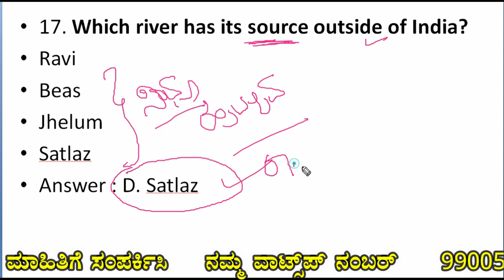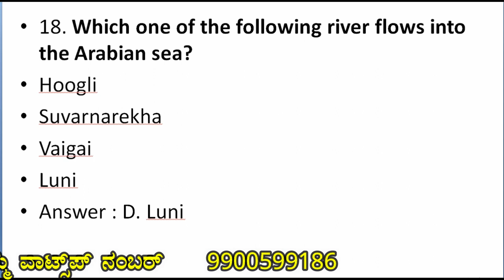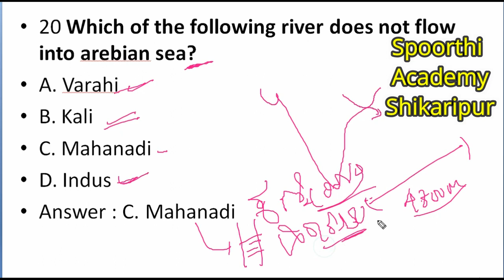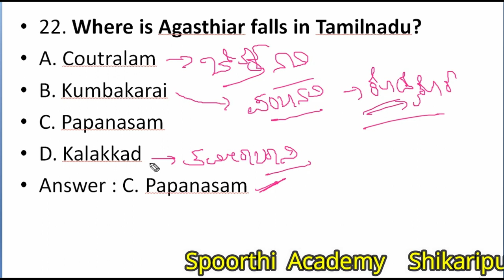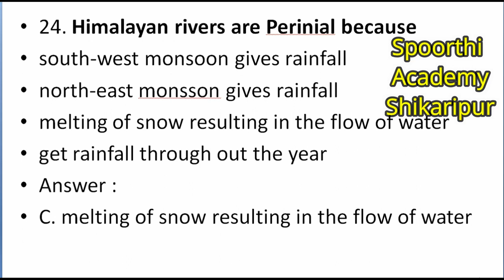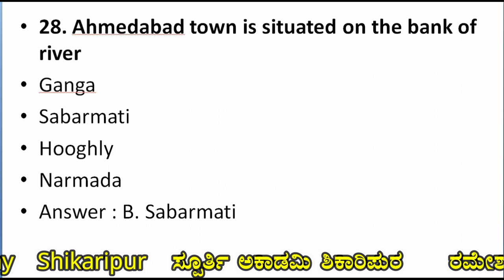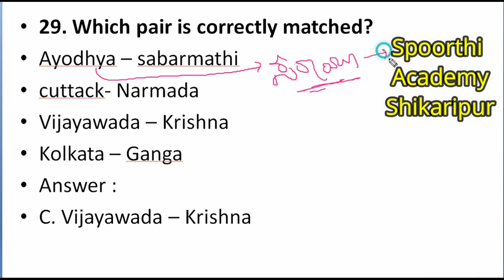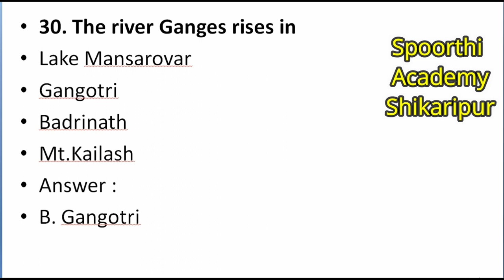Indian rivers. Mcqs. ಭಾರತದ ನದಿಗಳು ಪ್ರಶ್ನೋತ್ತರ